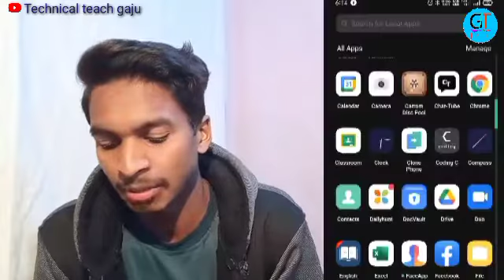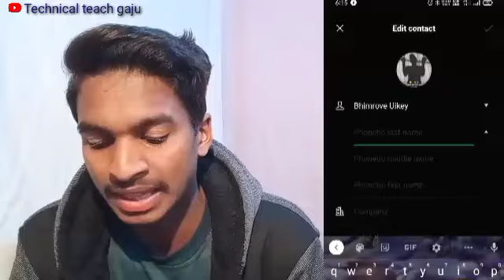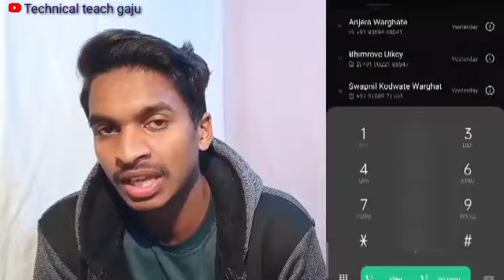phone number per photo kaise lagaen/ mobile number per photo kaise lagaen /how take photo in mobile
technical teach gaju
from ramtek .Nagpur Maharashtra

1)New year blog
2)happy New year 2021 blog
new vlog
3)Manoj Dey blog
4)all blog s
5)Marathi blogs
6)-new HD

update

first video
 # vlogs frist video

# motivational video
# income
Rolls royce
iphone 14
iphone 13

# studio
# studio tour
# number
# car
frist episode
# hayabhusa
# dog
# old videos
# drone
# my frist video

# my setup
# new setup

# shorts
youtube shorts
video
short
youtube trending